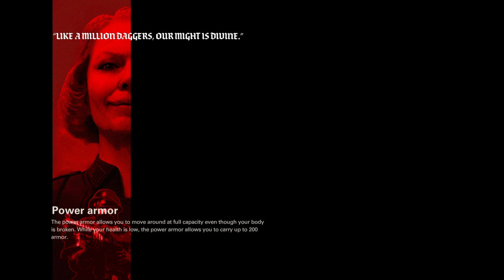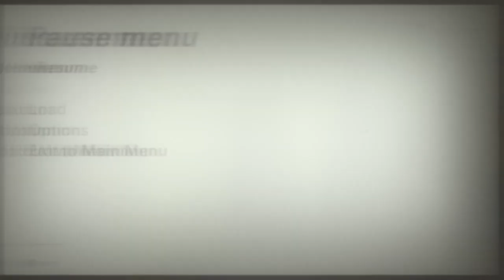Wolfenstein® II: The New Colossus™_20231221122039